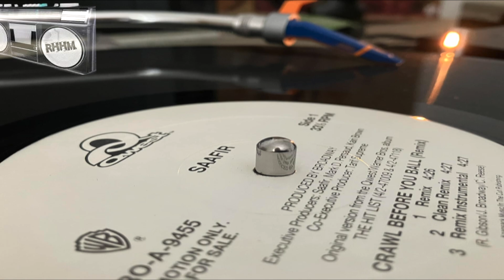SAAFIR - CRAWL BEFORE YOU BALL (REMIX)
PRODUCED BY BROADWAY 1998..